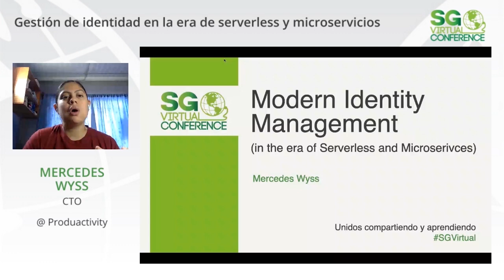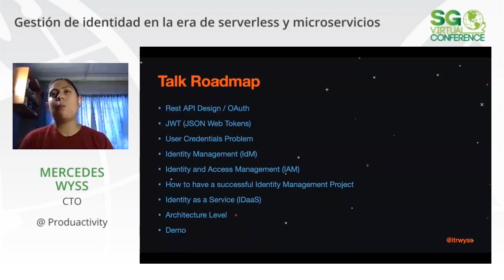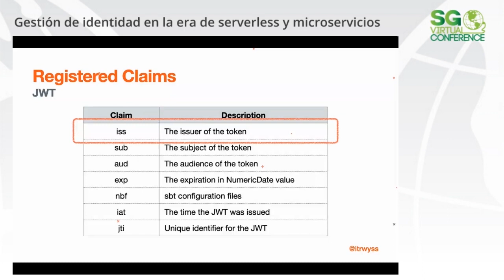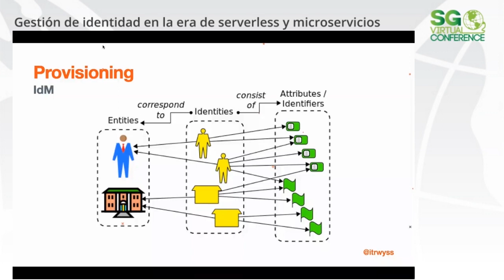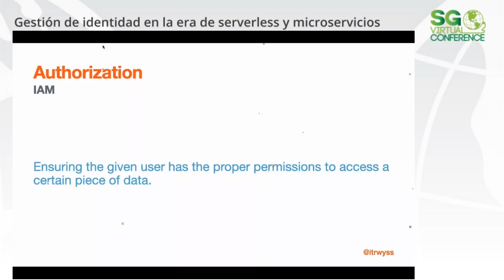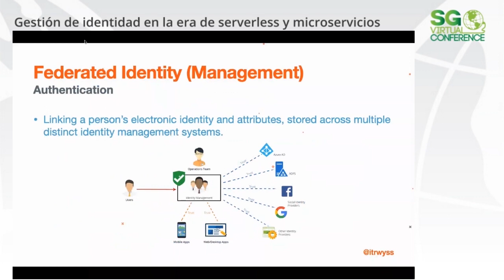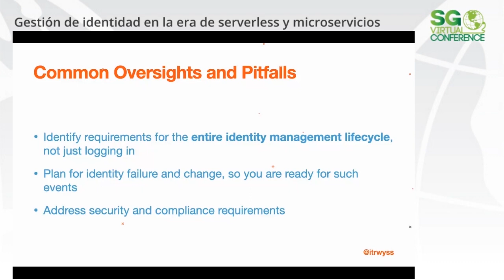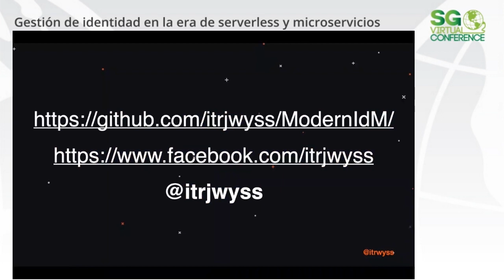SGVirtual 20.04 Gestión de identidad en la era de serverless y microservicios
Identity Management (IdM) es un término utilizado para referirse a la gestión de todos los aspectos relacionados con la identidad de los usuarios. Esto incluye creación de cuentas de usuario, autenticación, gestión de permisos, autorización, identidad federada (que una persona pueda identificarse con los mismos datos a través de distintos sistemas).

El principal objetivo de esta charla es explicar a fondo todos estos conceptos y explorar técnicas y herramientas que nos pueden ayudar a implementarlos en el contexto moderno de aplicaciones nativas a la nube.

Sesión presentada por Mercedes Wyss en SG Virtual 20.04.